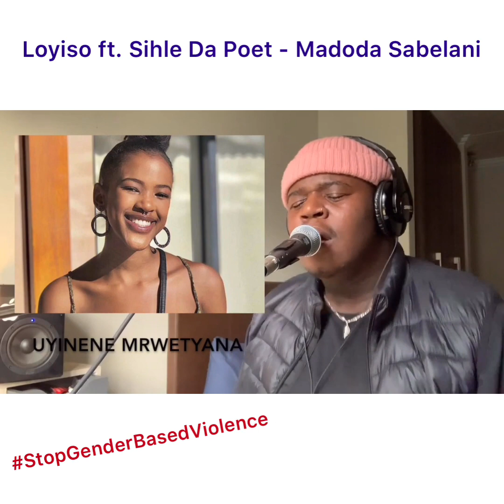Sihle Da Poet - Madoda Sabelani (Poetry Cover)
I saw this video two hour after Loyiso posted it so I had to ride on it, do my cover n assist him in raising awareness about GenderBasedViolence, I feel our silence as men is too loud, We all need to take part and talk about this Asikhuzaneni